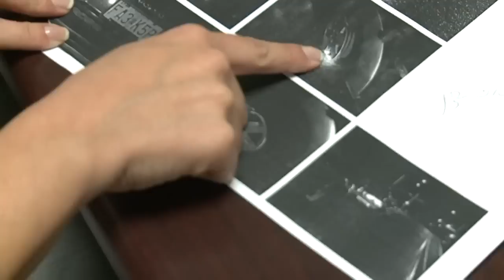Actor Wes Studi arrested for DWI, caught on cam in vulgar outburst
A famous movie and TV star has taken an embarrassing new role in a New Mexico jail.